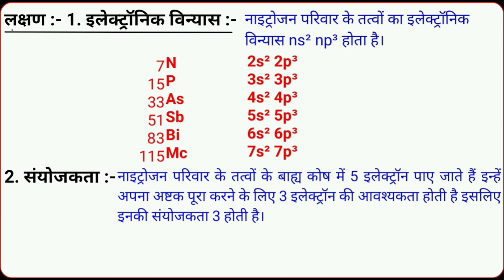p - block के तत्व | Nitrogen Family | class 12th Chemistry | Classmate Abhay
पी ब्लॉक के तत्व
नाइट्रोजन परिवार
रसायन विज्ञान कक्षा 12
रसायन विज्ञान
p block के तत्व
N परिवार
p block तत्व किसे कहते हैं
‌p block elements
Nitrogen family
p block ke tatv
nitrogen parivar
N family
p block ke tatv kise kahte hai
chemistry
science
Periodic Table
आवर्त सारणी